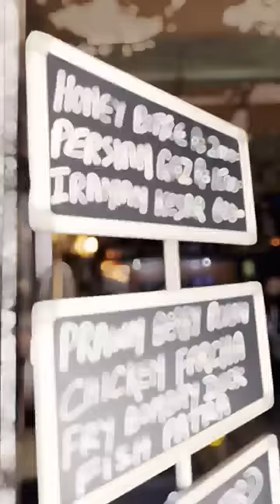😍 Mumbai Ka OLDEST Restaurant🔥